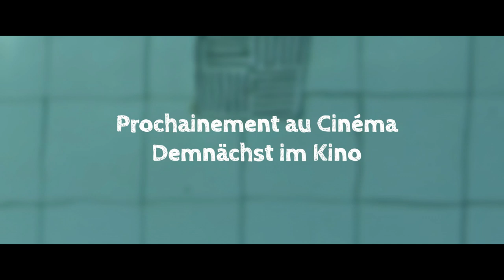THE WAY HE LOOKS (ein Film von Daniel Ribeiro) | im kult.kino Basel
Giovana ist Leos beste Freundin. Sie verbringen die Nachmittagsstunden am Pool, vergeben Punkte für das Ausmass ihrer Langeweile und lassen sich treiben. Aber ihre Nähe hat Grenzen. Leo ruht in sich, auch die Sticheleien seiner Mitschüler können diese innere Unabhängigkeit nicht zum Wanken bringen. Müde vom umsorgenden Schutz seiner Eltern möchte der blinde 15-Jährige sein Leben allein bestimmen und sich für einen Schüleraustausch anmelden. Mit der Ankunft eines neuen Klassenkameraden gewichtet Leo seinen Alltag neu. Er freundet sich mit Gabriel an und muss einen Weg finden, mit Giovanas Eifersucht umzugehen. Doch so ungezwungen sich Leo seiner Empfindungen Gabriel gegenüber bewusst wird, so tief lässt er sich von der zurückhaltenden Zuwendung des Freundes verunsichern.